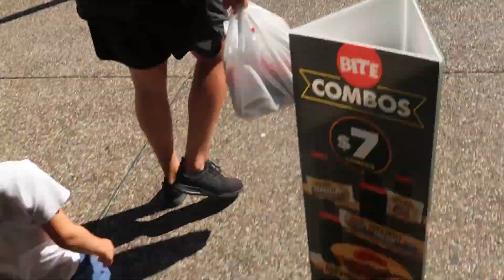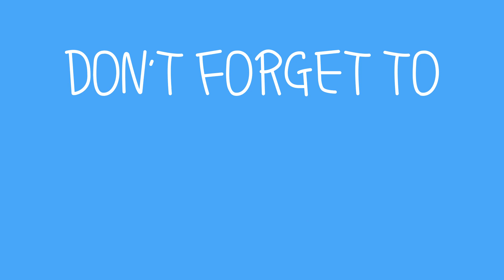Aussie Kid's Coca Cola & Mentos Science Experiment for children! Easy DIY Science Experiments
Something with 8 legs stops them in their tracks, what could it be!?
What happens when you mix Diet Coke and Mentos together!! 🤩🤯

Hey come follow my adventures!